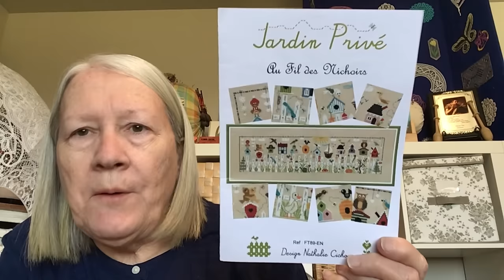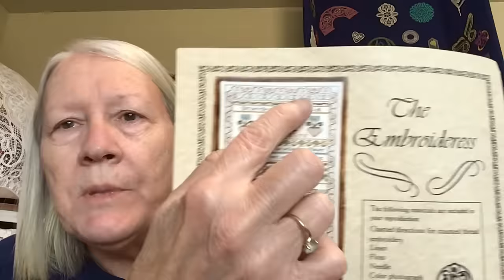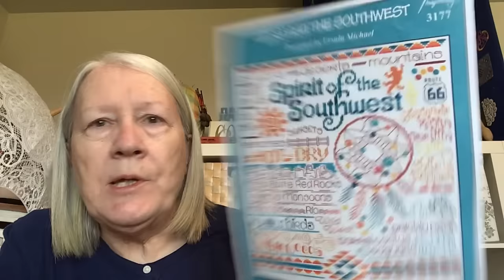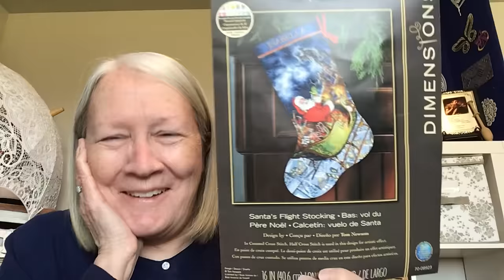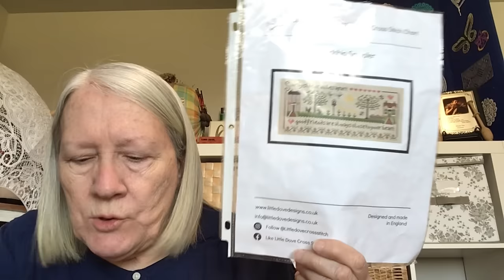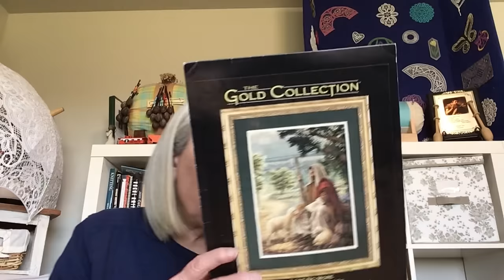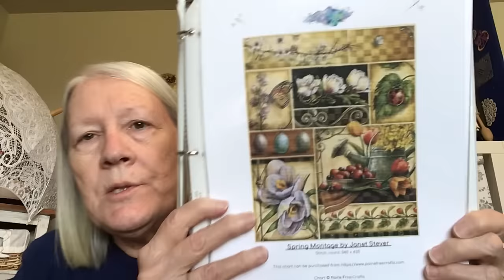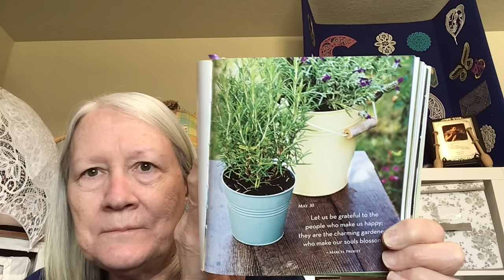Floss Tube #117 - Lots of WIPs and Plans